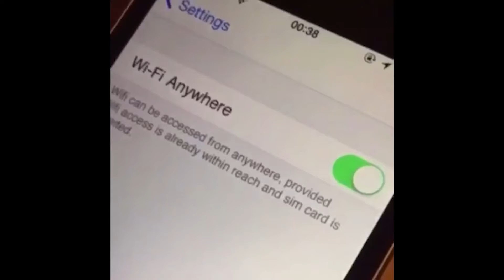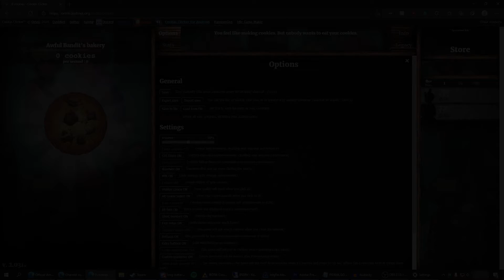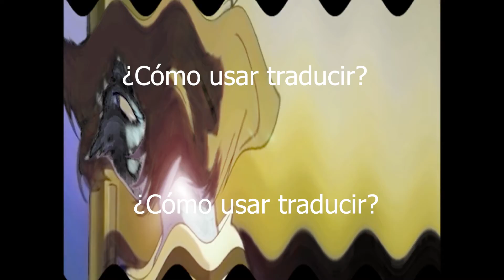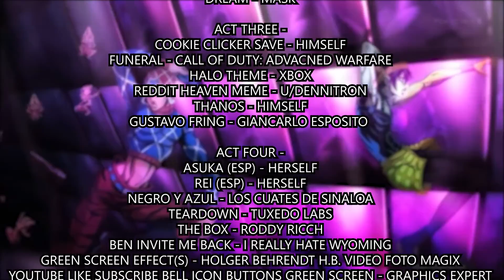PRANK.GOV XX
The next ultimate Prank.gov experience
Opening - 0:00
Act One - 1:06
Act Two - 2:34
Act Three - 4:37
Act Four - 6:20
Act Five - 8:24
End Credits - 10:00